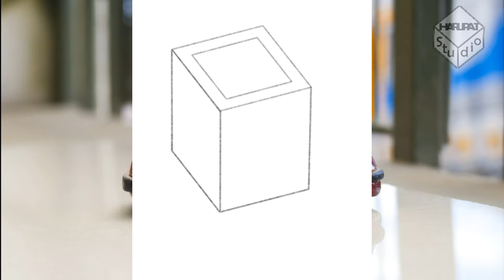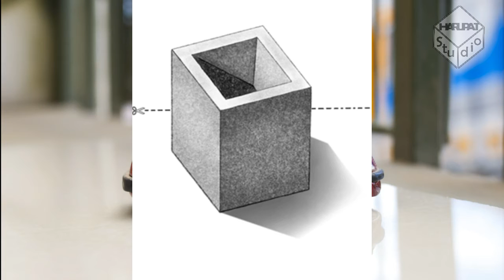STEP BY STEP CARA MENGGAMBAR 3D REAL